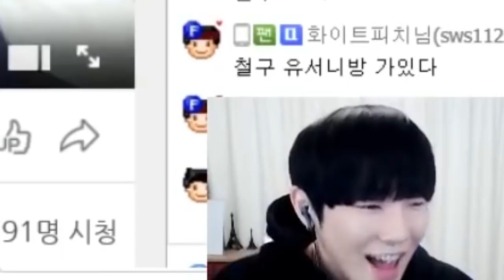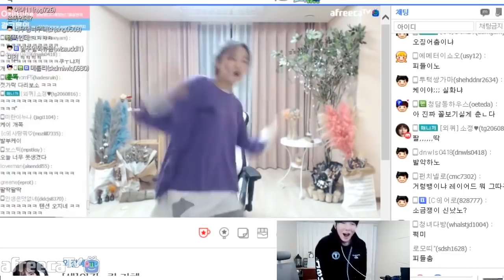외질혜랑 한판 붙었습니다.